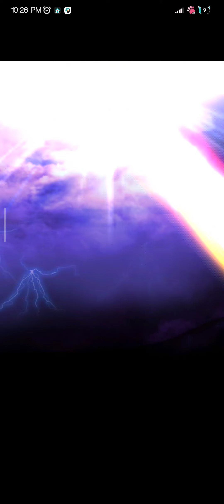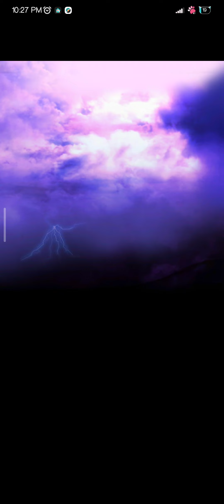[Grand Summoners] Re:Zero Tickets Summons 😊 Got Ram!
Hello Ram hehe